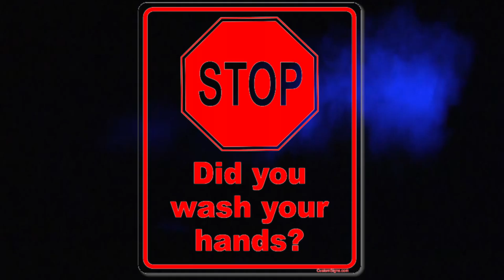DJ DECEPTION - Coronavirus COVID-19 Remix (Wash Your Hands!)